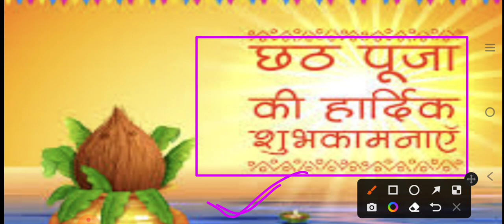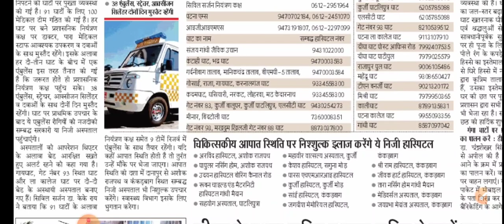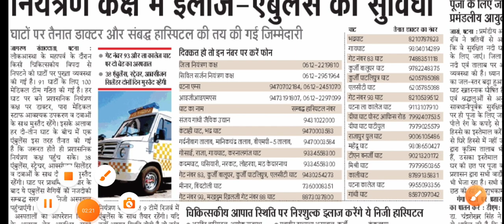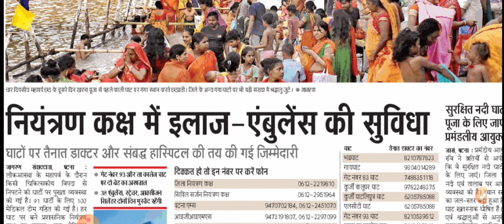बिहार स्वास्थ्य विभाग ANM 8853 new Notice/Bihar ANM Notice/SHSB ANM Joining Documents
Btsc results

ANM requirement

ANM job

बिहार स्वास्थ्य विभाग ANM 8853 Joining Date/SHSB 8853 ANM Joining Document/SHSB ANM Joining letter

बिहार स्वास्थ्य विभाग 8853 Joining kaise kare/Bihar 8853 ANM Joining Document/SHSB ANM Joining Date